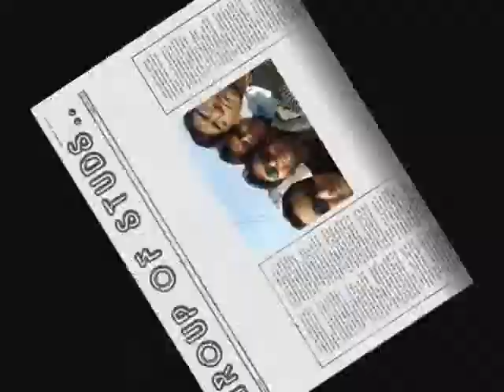vicky's / venky's college days.wmv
vyanktesh bajaj's( vicky / venky) college days at GHRCE Nagpur...